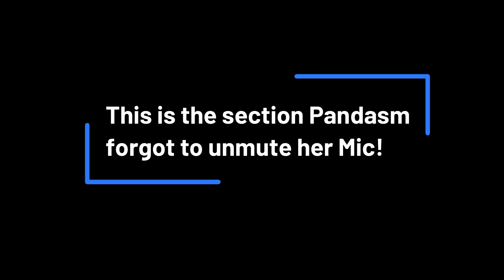Camel Lot EP 2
Welcome to Pandasm Playing Minecraft! We enter the wonderfully Mystic World of Camel Lot (Or so I named it haha) for an adventure of fun and lots and lots and lots of death! And building!